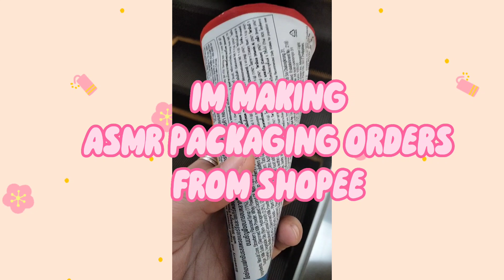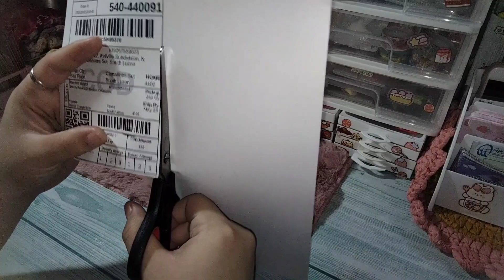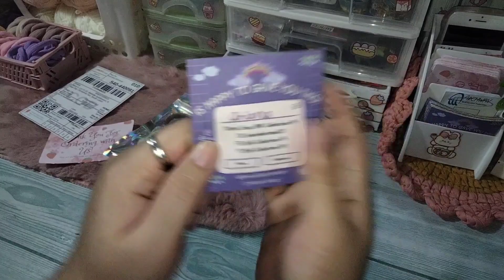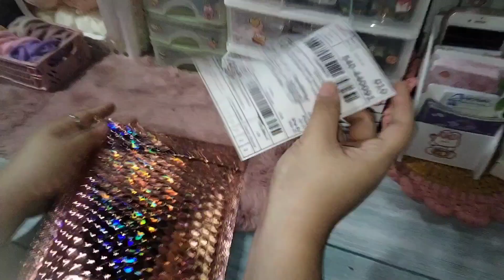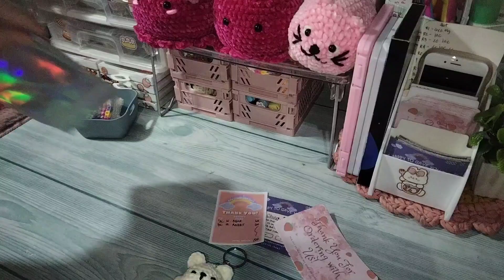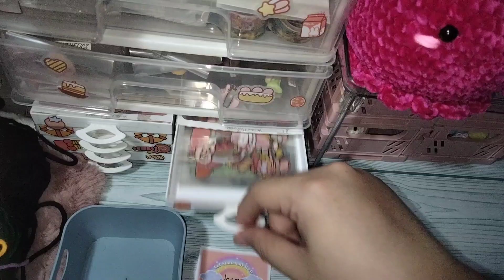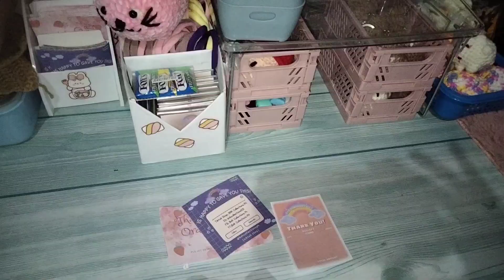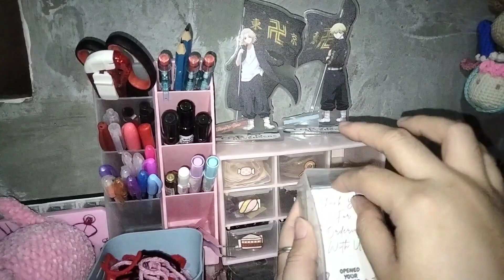STUDIO VLOGS| ASMR | Pack Orders With me |no music dragon flies sounds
🌸HI EVERYONE THIS VIDEO IS ABOUT MY LIFE , WHAT HAPPEN EVERYDAY TO ME OR MY GANAP BA SA BUHAY KO.

🌸STUDIO VLOG IS MORE ON STOCKING MY PURCHASE ITEM TO SELL , ARRANGING, LABELLING MY ITEMS AND NEW PRODUCT INTRODUE.

🌈Short Bio About Me;
Im 29 yrs old ,from beautiful country of Philippines ,and i love cute stuff , i love pink stuff and also i love my hubby 🥰

🌈FACEBOOK PAGE; BnK Collections PH

🌈TIKTOK; @ khaiimuu014 (BnK Collections PH)

🌈SHOPEE; shopee.ph/jielene0021

🌈BnK Collections Ph

IF UR OTHER COUNTRY JUST PM ME IN FB PAGE TO DISCUSS YOU THE SHIPPING INFO

FOR PHILS. JUST PM THE PAGE SHOP AND I WILL REPLY ON YOU !

🦋THANK YOU ☄️ GOD BLESS GUYS 🙏

ASMR NO MUSIC JUST THE NATURAL SOUNDS 💕